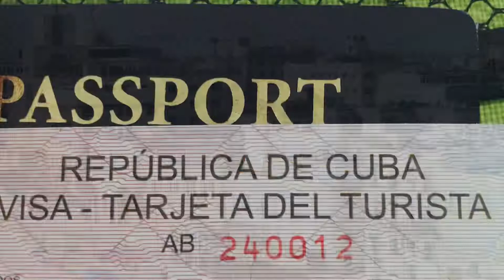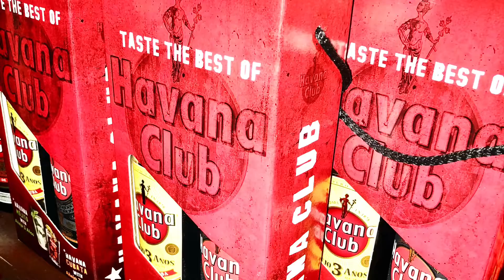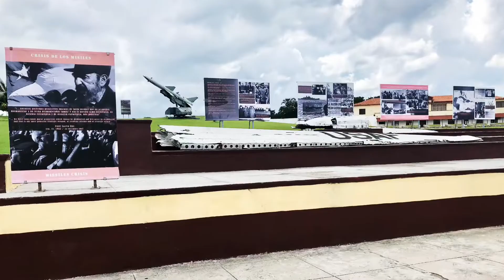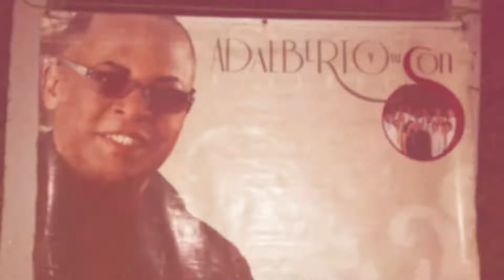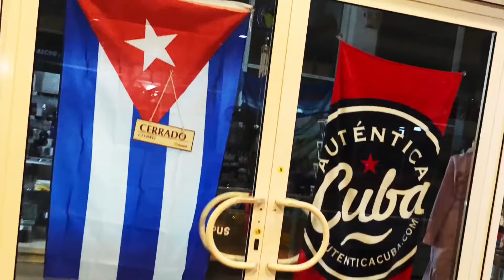HAVANA CUBA!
All about Havana CUBA!!